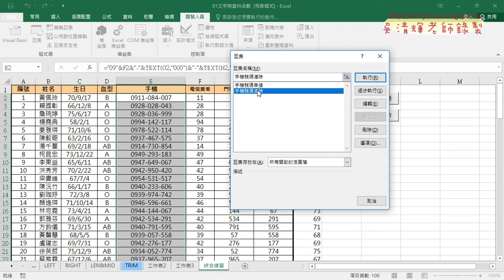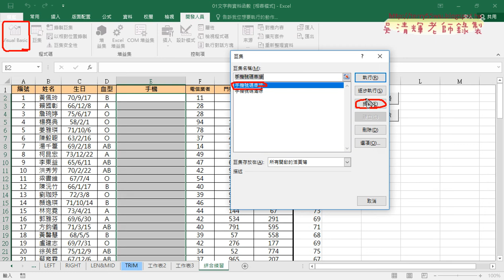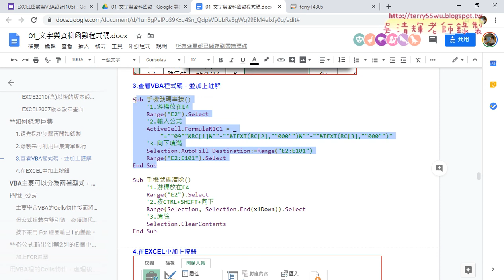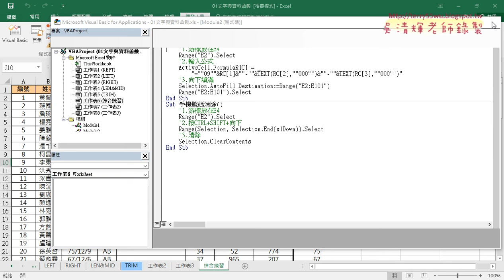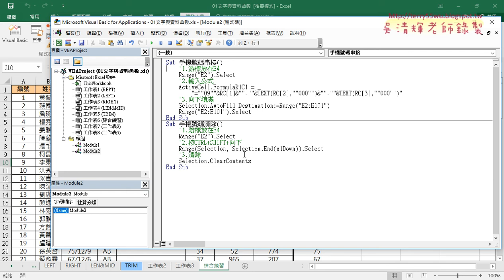09 錄製巨集與增加註解